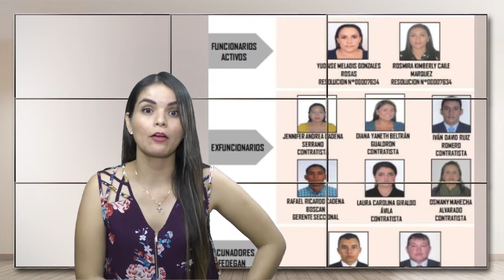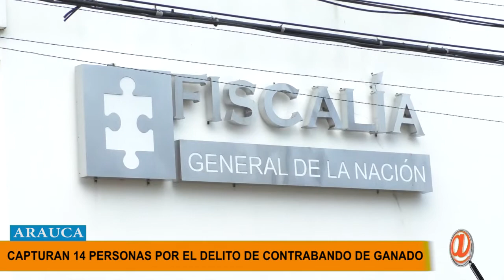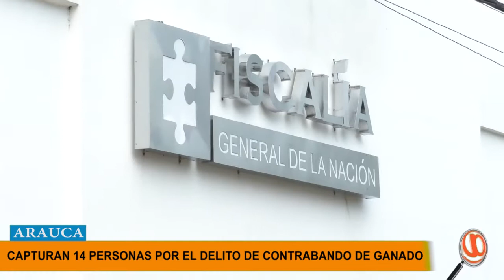CAPTURAN AL EX DIRECTOR DEL ICA ARAUCA Y OTROS FUNCIONARIOS POR CONTRABANDO DE GANADO